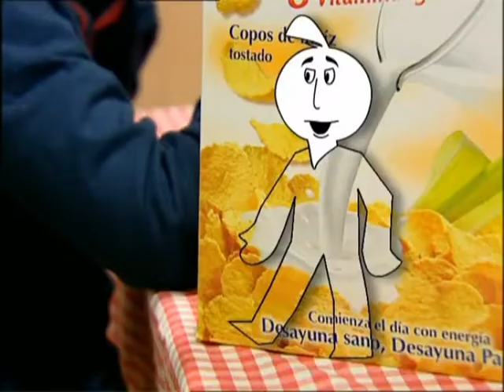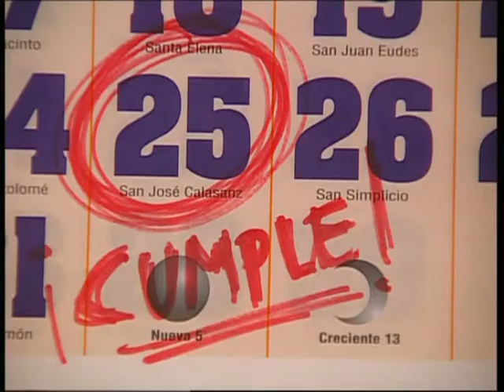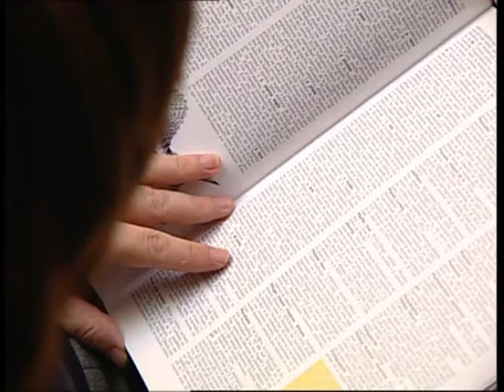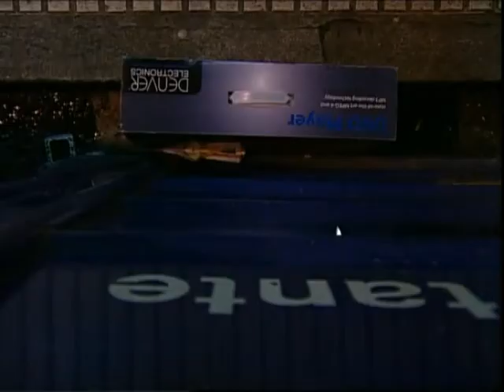Tu Papel es Reciclar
En este vídeo encontrarás una pelicula de animación sobre el ciclo sostenible del papel para familiarizar a los alumnos con los hábitos del reciclaje.